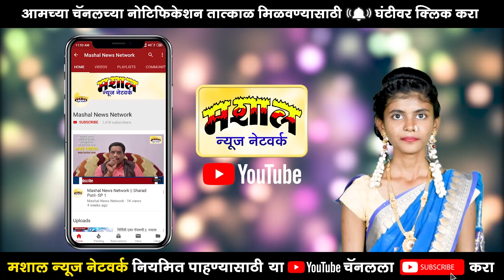महिला कार्यकर्त्या कपिल पाटील यांच्यासाठी प्रचंड मेहनत घेतील -मेघना पाटील / MASHAL / SP_404/15419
शिवसेना व भाजपाच्या महिला कार्यकर्त्या कपिल पाटील यांच्यासाठी प्रचंड मेहनत घेतील -मेघना पाटील /Mashal Channel / SP

मशाल न्यूज नेटवर्क
संपादक - शरद यशवंत पाटील